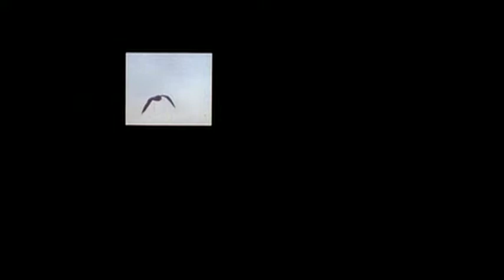frank dreher MOREAMERICAN_GRAFFITI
This is my friend Frank Dreher playing a hippy in the remake of American Graffiti